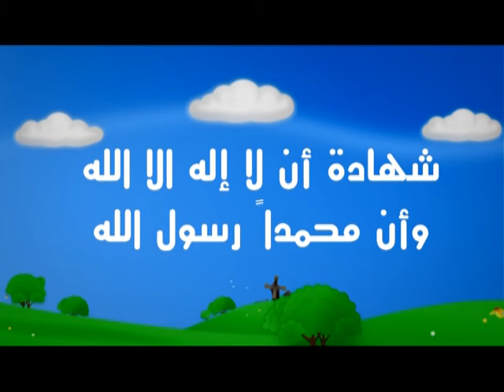اركان الاسلام بدون ايقاع